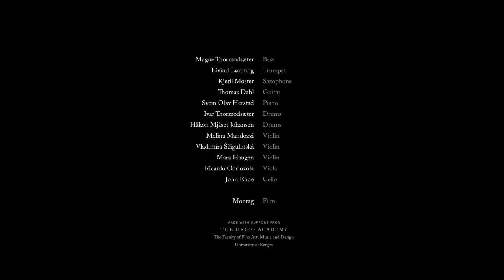L'arte della persuasione, second movement - Dispositio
Magne Thormodsæter's Inventio Ensemble

A research project funded by The Grieg Academy, The Faculty of Fine Art, Music & Design, University of Bergen

The idea about this project is to merge musicians from different performing traditions. With a nice mix of my favorite performers from the classical environment and great improvising musicians with amazing ears an astonishing sense of creativity, we're aiming for a result where 1 + 1 becomes more than 2. The whole piece is called L'arte della persuasione (The art of persuasion), and contains five movements:
inventio
dispositio
elocutio -part I and II
memoria
actio

Here's the second movement, Dispositio

Music composed and arranged by Magne Thormodsæter

Personell
Melina Mandozzi - violin
Vladimíra Ščigulinská - violin
Mara Haugen - violin
Ricardo Odriozola - viola
John Ehde - cello
Magne Thormodsæter - bass
Eivind Lønning - trumpet
Kjetil Møster - tenor saxophone
Thomas Dahl - guitar
Svein Olav Herstad - piano
Håkon Mjåset Johansen - drums
Ivar Thormodsæter - drums

Recorded by Davide Bertolini
Premixed by Cem Arapkirlioğlu
Final mix by Martin Abrahamsen, Rainbow Studios AS
Filmed by Montag